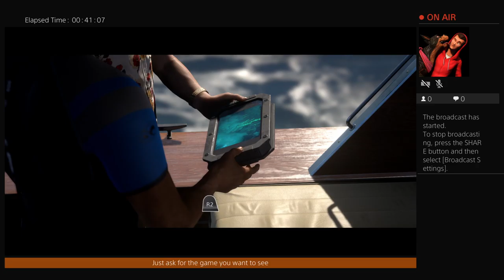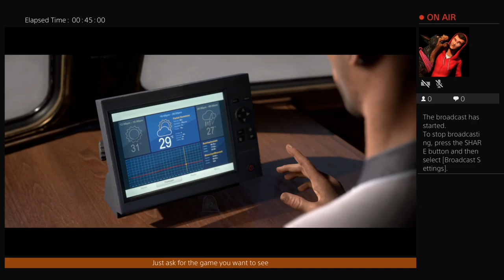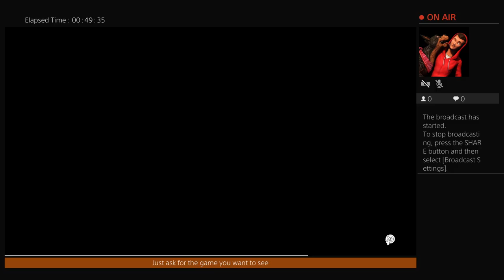Man of Medan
Gameplay PS4 Pro